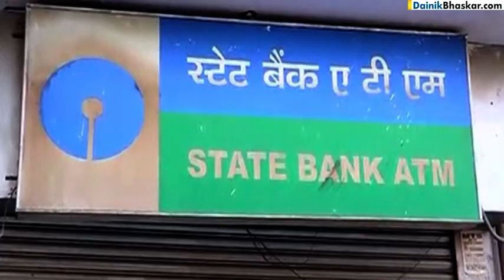ATM Van से लूटेरो ने लुटे 5 Lac रुपय के नए नोट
Goons looted 5 lac rupees new note from ATM van.